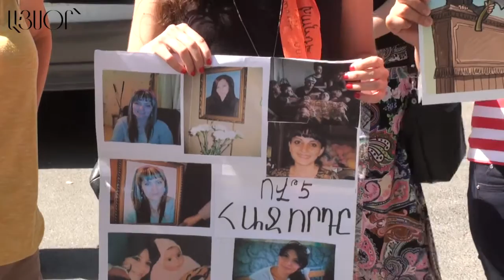Ընդդեմ կանանց բռնությունների ակցիա՝ դատարանի դիմաց